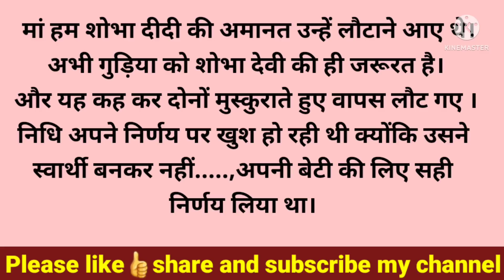जेठानी जी मैंने आपको अपनी बेटी संभालने के लिए दी थी,छिनने के लिए नहीं..!/@Spring Kahaniyan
जेठानी जी मैंने आपको अपनी बेटी संभालने के लिए दी थी,छिनने के लिए नहीं..!

About:- In this video, I have told you a motivational and inspirational story i.e जेठानी जी मैंने आपको अपनी बेटी संभालने के लिए दी थी,छिनने के लिए नहीं..!